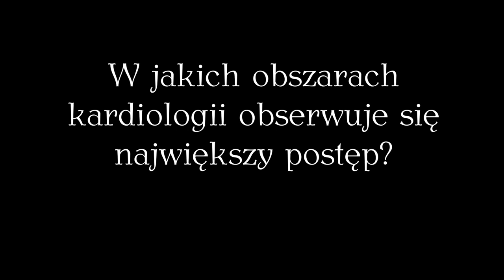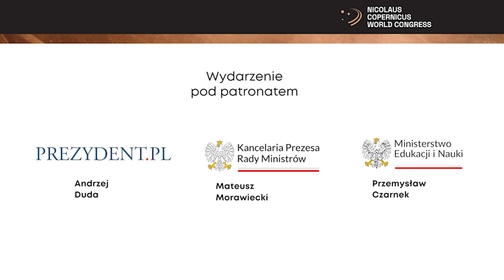Rozmowa z prof. Adamem T. Stysiem. Światowy Kongres Kopernikański